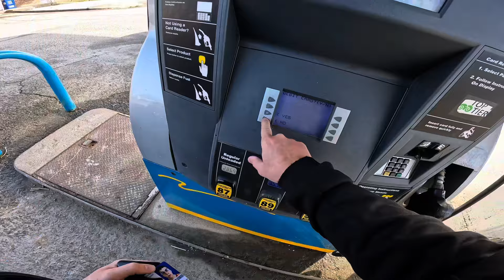GSXR 1000 Brembo Master Cylinder/ Yamaha R1 Calipers 1st Ride!